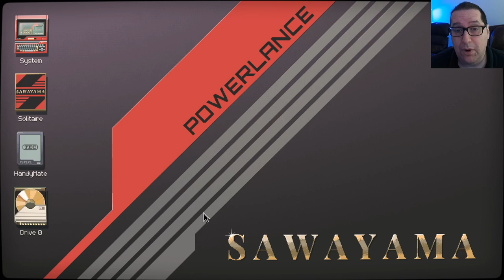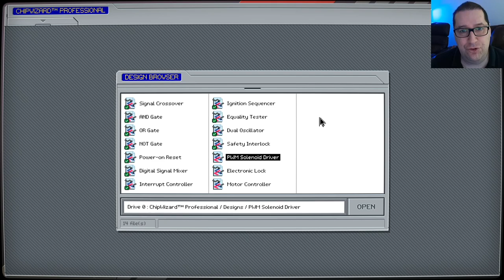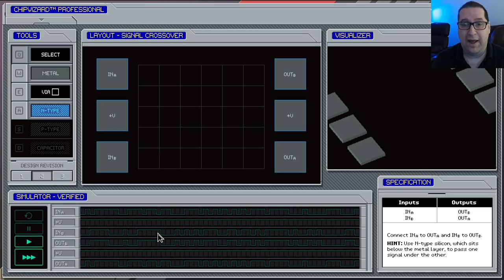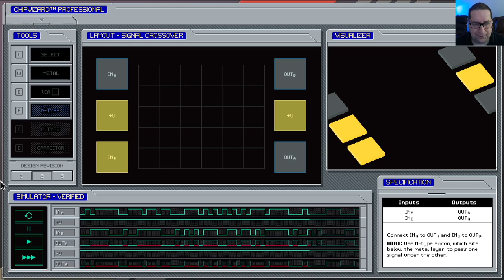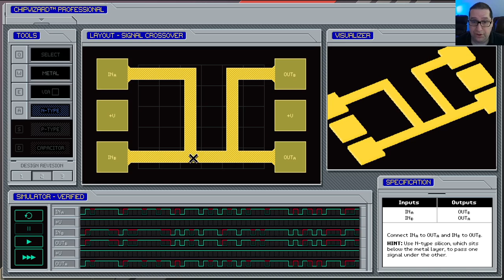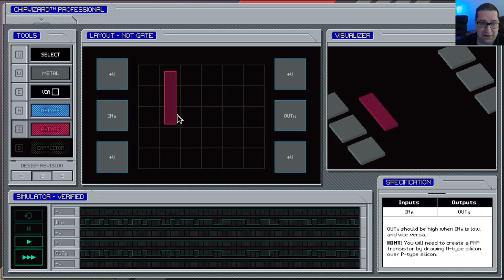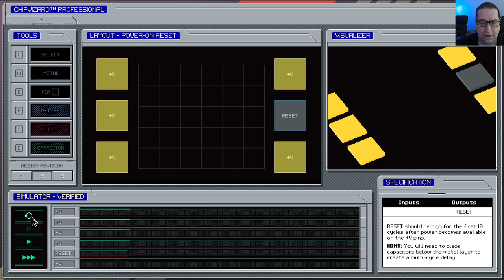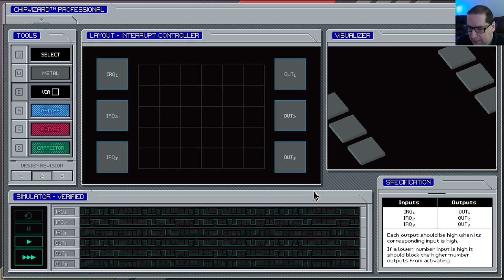Last Call BBS: Solving Chipwizard Professional, part 1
0:00 - Introduction
2:20 - Signal Crossover
5:43 - AND Gate
8:26 - OR Gate
12:35 - NOT Gate
13:38 - Power-on Reset
16:40 - Digital Signal Mixer
20:07 - Interrupt Controller
26:20 - Conclusion